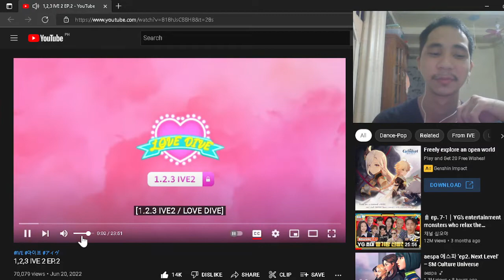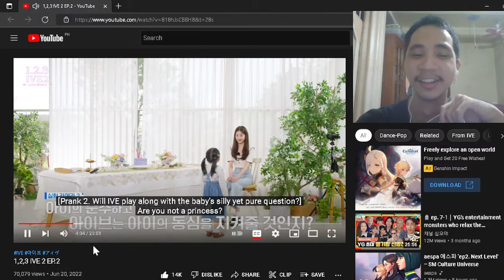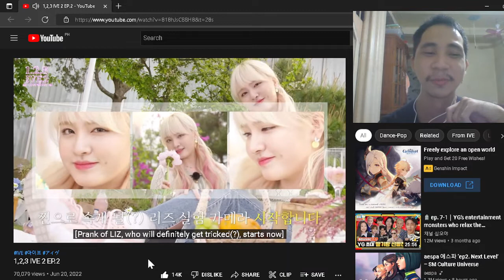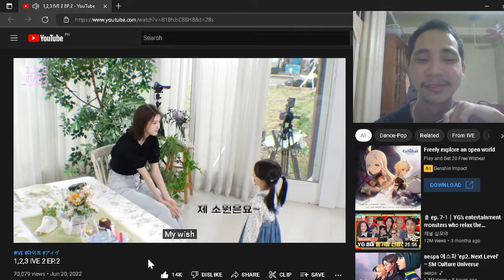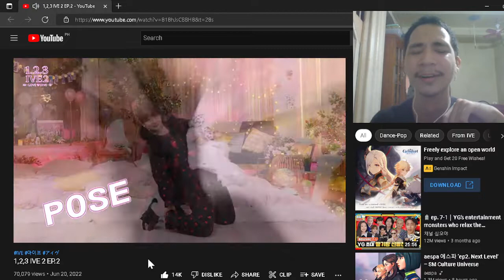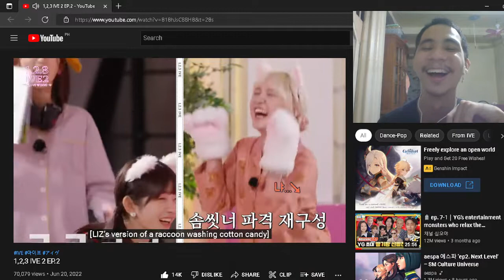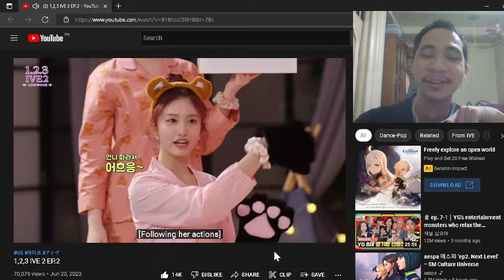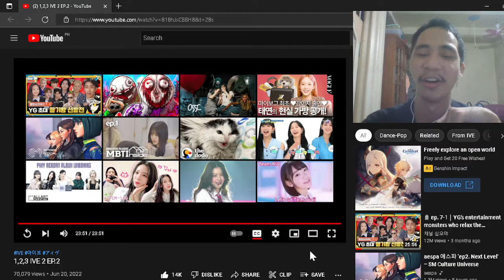1,2,3 IVE 2 EP.2 REACTION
Everything is so good and memorable in this episode! Poor Liz T__T